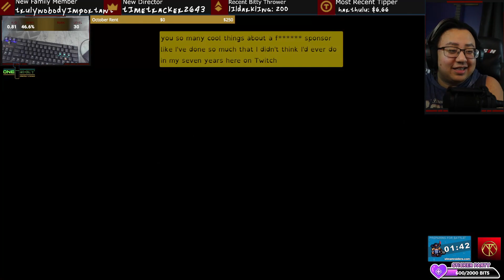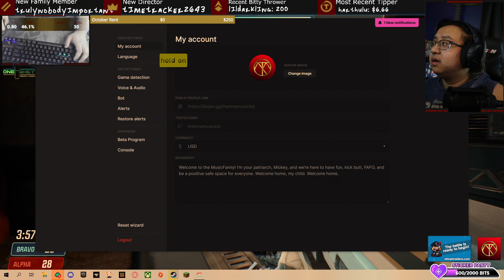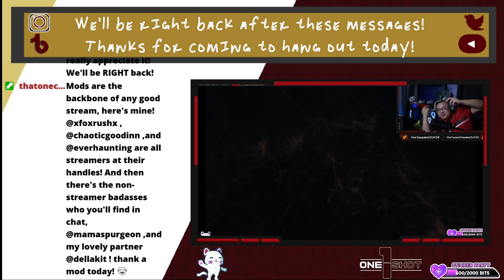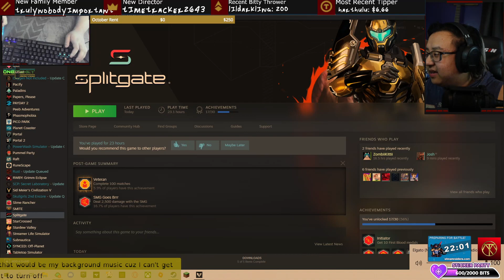Portal AND Halo? Does it Get Much Better Than This? | Splitgate and Rogue Company VOD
Big shout out to Serina (everhaunting) and Meko (MekoRios) for jumpin in and vibin with me for the second half of this, but for the first half we play Spltigate! Splitgate is a fantastic shooter that takes all the fun combat of Halo games and adds in the chaos of PORTALS! you heard me, PORTALS. Its a fantastic game, and I 10000% expect us to be playing it more often. Its a fantastic game, and FREE on PS4/Xbox/PC everywhere so please please check it out c: